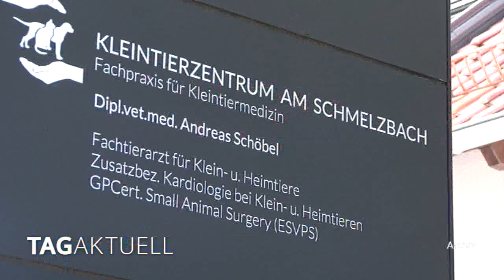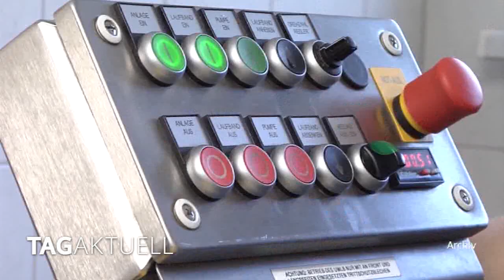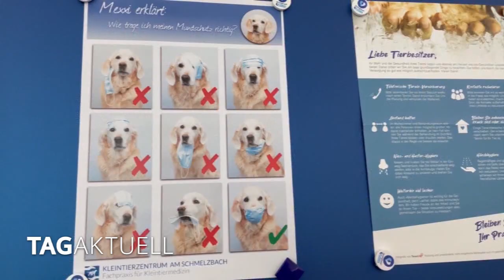Hunde im Winter – Tierarzt gibt wichtige Tipps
Abgesehen von den Einschränkungen im Zusammenhang mit der  vorherrschenden Pandemie, auf die wir uns alle mehr oder weniger  eingestellt haben, geht das Leben weiter. Viele von Ihnen, liebe Zuschauer, besitzen ein Haustier.
Besonders beliebt bei uns Deutschen ist der Hund.
Aber weiß auch jeder der Hundebesitzer wie er in bestimmten Situationen  mit seiner Fellnase umgehen muss und was zu tun ist, wenn es dem Tier einmal nicht gut geht.
Wir haben uns am vergangenen Samstag mit einem kompetenten Ansprechpartner getroffen.